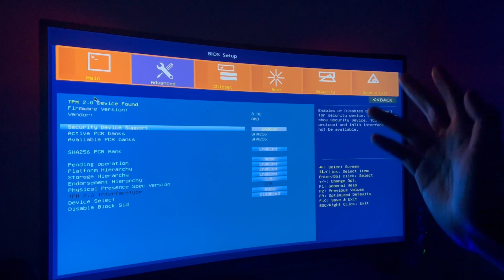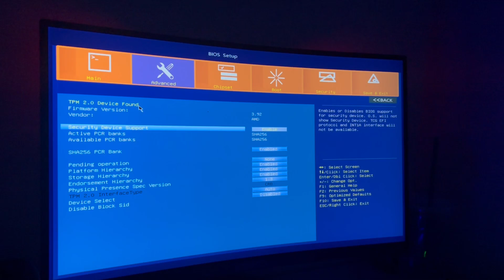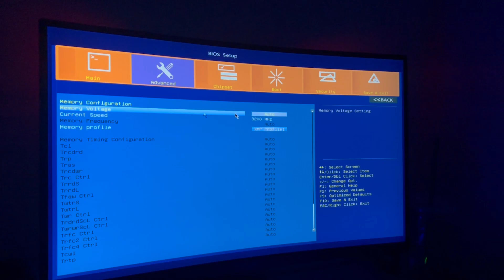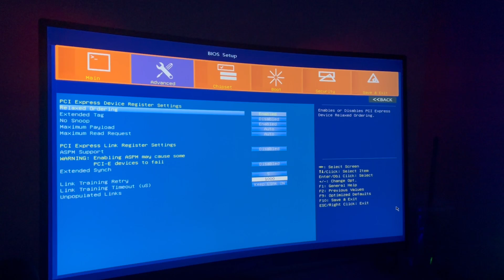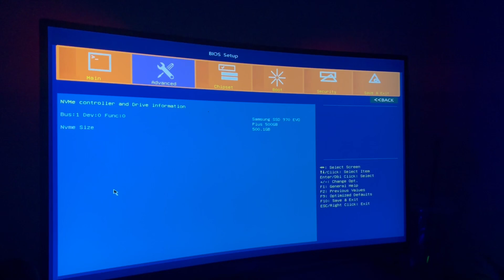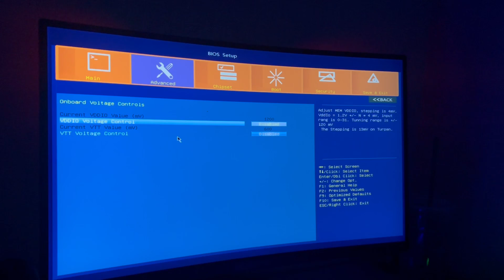Machinist B450 Motherboard BIOS guide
Hello everyone! So sorry for the delay to those of you who were waiting. Here is a very quick run down of the BIOS menu on the aliexpress motherboard. The brand name is MACHINIST, and while commonly unknown in the US, these are surprisingly good quality motherboards! Will be using this one in the daily driver for days to come.

Thank you for your support and watch all the way through if you can! It REALLY helps. Leave a like on the video if you liked it and leave a dislike if you didnt :)